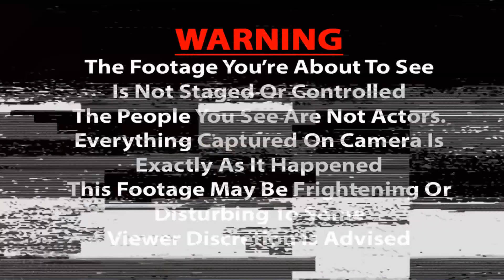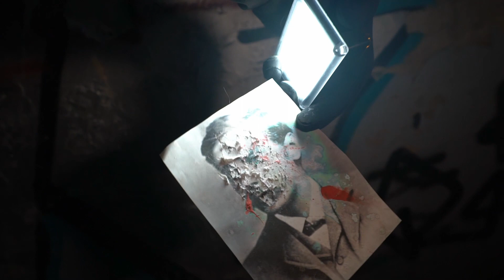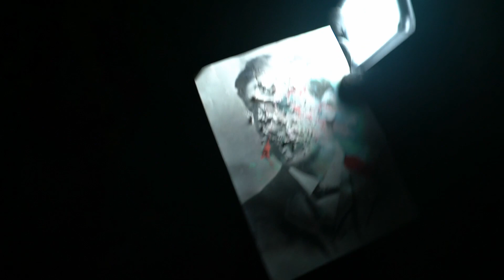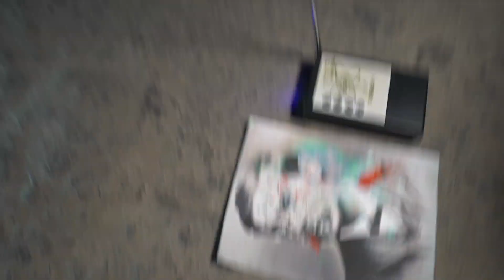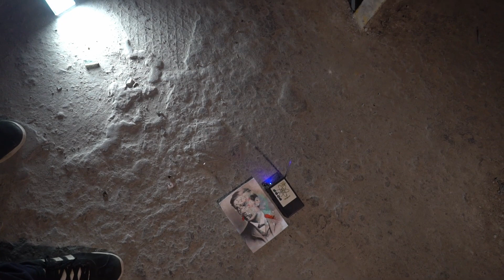UK's SLOSS FURNACE Is So Haunted We Regret Ever Coming Here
similar to sloss furnace in birmingham alabama, the uk's sloss furnace is just as haunted if not even more. tales of the workers experiencing ghosts and heavy paranormal activity led is to want to try an overnight stay at the terrifying uk sloss furnace.